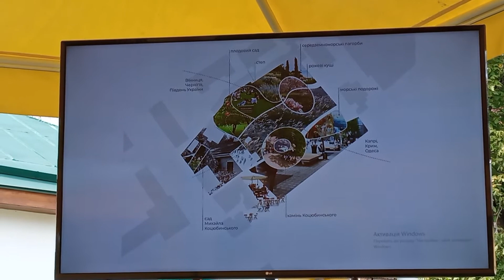Архітектурний конкурс «Коцюбинський вдома» (команда АА 4706)